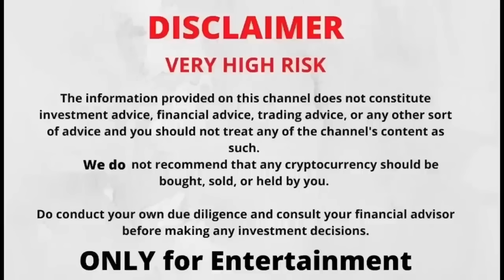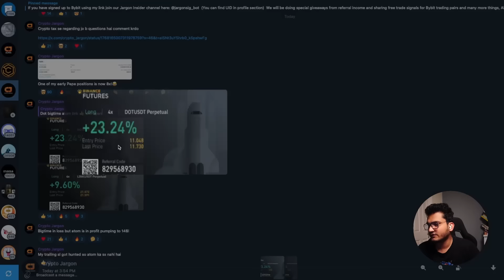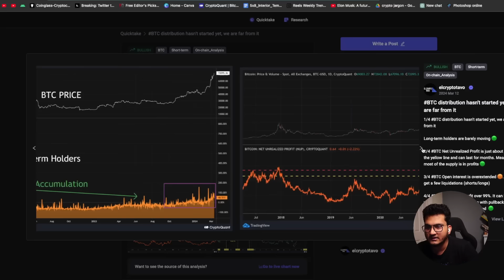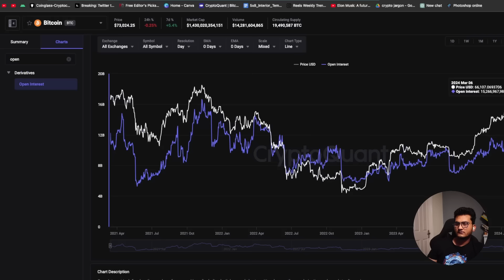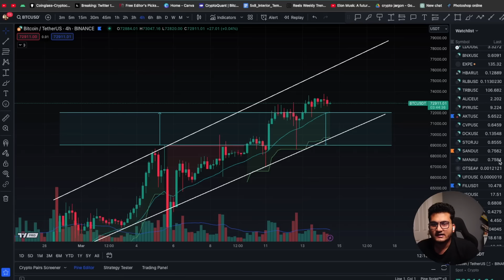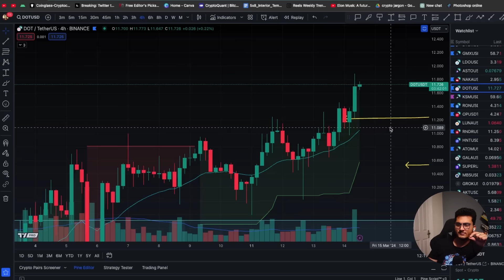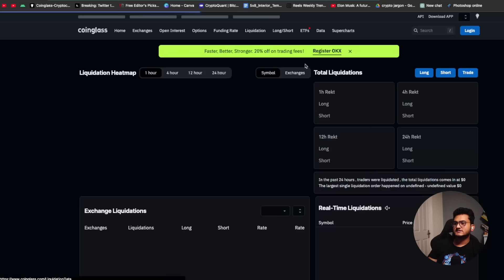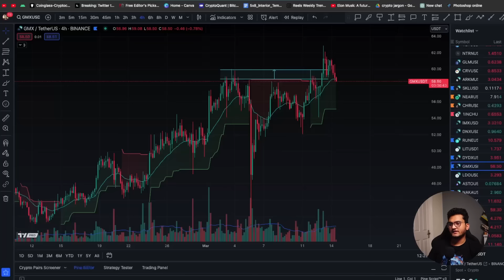🚨 Bitcoin Miners are selling - BIG MOVE ON 17 March!? | Crypto Market Update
If you have signed up to Bybit using my link join our Jargon Insider channel here:
(You can find UID in the profile section)
If you haven't signed up yet use this link to sign up
Code: JARGON

We will be doing special giveaways from referral income and sharing free trade signals for Bybit trading pairs and many more things, All for FREE

📖 [Discounted] Get Started with The Best Technical Analysis Course for Crypto

WazirX Exchange to Sign up using a PC